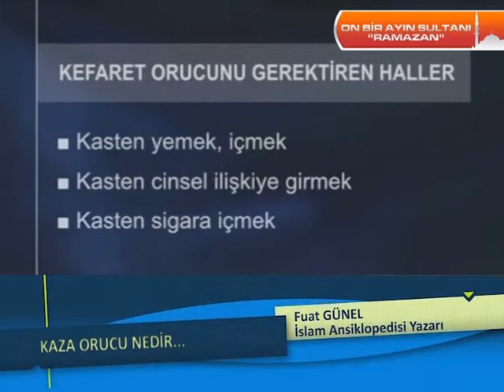KAZA ORUCU NEDİR